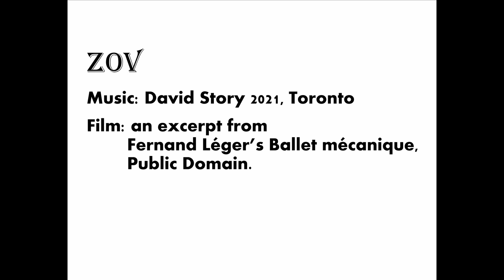Zov Jazz hop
Jazz hop and slightly chilled with a little Ballet mécanique thrown in. My first go in this genre.

David Story